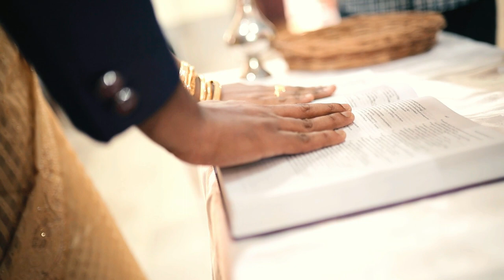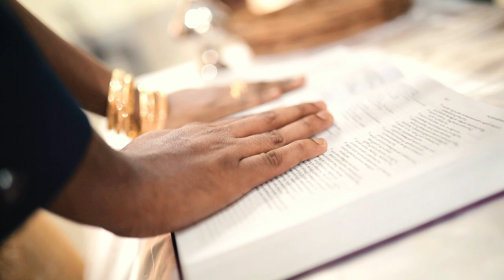ഇങ്ങനെയും ഒരു കല്യാണം - I am married - Wedding Vlog - Donuz Vlogz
Hi Guys..

Donald Danny Weds Dincy Davies

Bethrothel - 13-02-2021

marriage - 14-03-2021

Thanks

Song
Steal My Girl (Acoustic Version)
Artist
One Direction
Writers
Wayne Hector, Ed Drewett, Julian Bunetta, Liam Payne, Louis Tomlinson, John Ryan